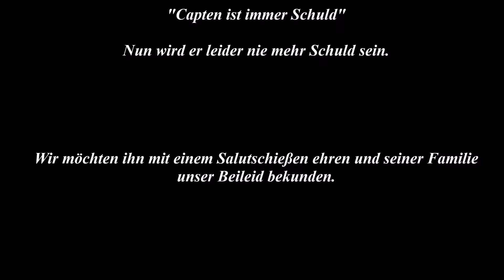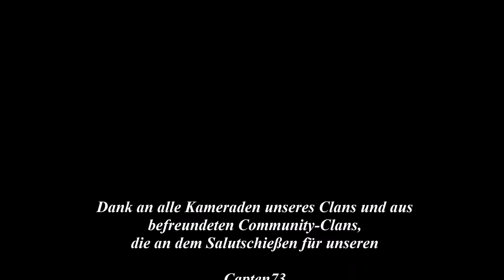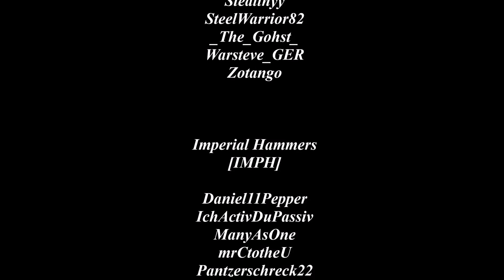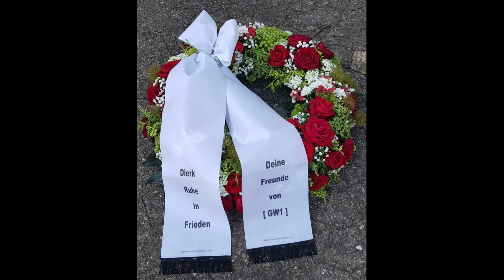In Gedenken an Capten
Ein langjähriges Clan-Mitglied ist von uns gegangen;
ein Mitspieler, den viele von uns kannten und schätzten.

Dierk, vielen besser als „capten73“ oder einfach nur „Capten“ bekannt, ist verstorben.
Wir erhielten die Nachricht am 07.06.19, die viele von uns tief betroffen, zumindest aber nachdenklich, hinterlässt.

Dierk war Gründungsmitglied unseres Clans und für eine lange Zeit unser Mottogeber:
„Capten ist immer schuld“.

So steht es auch jetzt noch auf dem TS zu lesen.
Dierk wusste, wie dieser Satz gemeint war und hat ihn stets mit seinem eigenen Humor aufgenommen.
Ich bin mir sicher, dass er sich sogar ein wenig geehrt gefühlt hat. Niemandem sonst ist eine solche Ehre zuteil geworden.

Dierk war für einige von uns jedoch weit mehr als nur ein Clan-Mitglied.
Er war ein Kumpel, ein Freund, ein Kamerad.
Sicher, er hatte auch seine Ecken und Kanten und war mitunter ein durchaus streitbarer Geist. Doch ihm ging es immer um die Sache an sich. Dauerhafte persönliche Diskrepanzen waren nicht seine Welt. Wenn es einmal in einer Diskussion ein paar heftige Worte gab, dann war das meist nach ein paar Minuten wieder aus der Welt geschafft. Nachtragend war er nie.

Worüber er sich bei WoT wirklich erregen konnte, war die Bevorteilung der vor allem aus Osteuropa stammenden Spieler, die oftmals mit nachweislich illegalen Hilfsmitteln antraten und sich so unerlaubte Vorteile verschafften.
In solchen Situationen brach bei ihm hin und wieder die Emotion durch und er konnte wie ein Rohrspatz schimpfen.
Wie oft hat es mich innerlich amüsiert, wenn er sich wieder einmal über die „Ostblock-Cheater“ echauffierte. Doch so sehr ihn das auch aufbrachte, er hing mit Leib und Seele an diesem Spiel.

Wer Hilfe, Tipps und Tricks benötigte, der war bei Dierk an der richtigen Stelle. Er stand gerne mit seinen Erfahrungen hilfreich zur Seite und teilte sein Wissen nur zu gerne.

Jetzt müssen wir auf seine Tipps, seine Hilfestellungen, seine kurzen Schimpftiraden, seine Sprüche und sein Lachen verzichten.

Er wird uns fehlen.

Ruhe in Frieden, Dierk.

In tiefer Trauer

Clan [GW1] und die Mitglieds-Clans der Legion

(Ich hoffe, du kannst im Himmel weiter Panzer fahren, mein Freund)